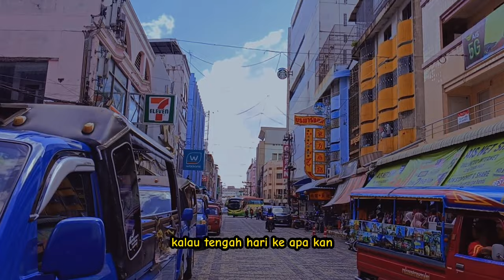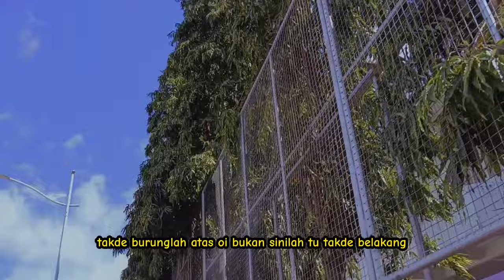Bags made from Stingray skin in HATYAI?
Day 3 in Hatyai.
Checking out 2 other new places.